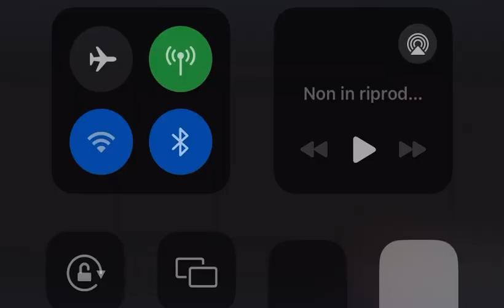Radio Russi Friday night 26/7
Friday night